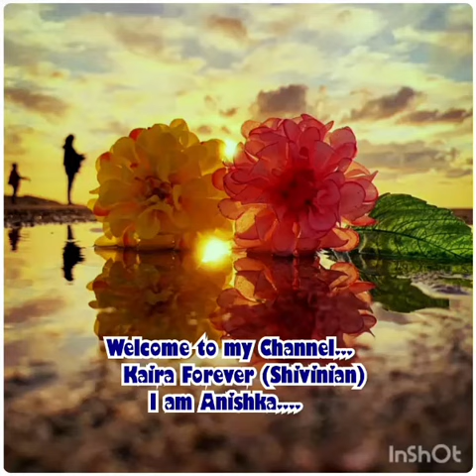Shivangi Joshi 💞(Naira)😘 Vs Jannat Zubair 💞 naira shivangi_joshi shivi cake #